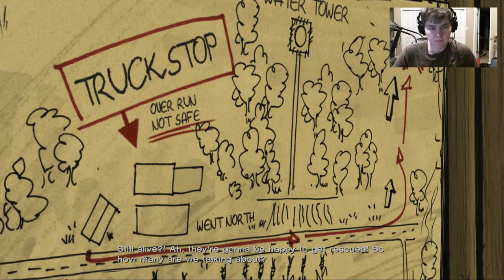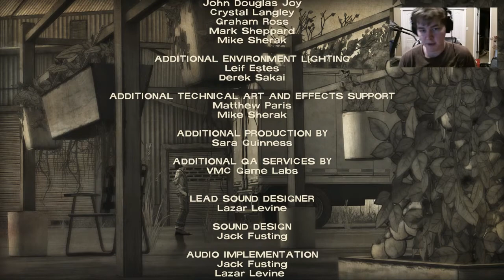Walking Dead [The Game] | 400 Days DLC w/ FACECAM | All Stories Complete Walkthrough / Playthrough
DLC time Chiiiiildren,

Centered on a truck stop on a Georgia highway, this DLC episode for Season 1 of The Walking Dead by Telltale Games tells five linked stories of survival in the wake of the zombie apocalypse. From day 1 of the undead plague to 400 days later, The Walking Dead: 400 Days offers more of the horror and human drama of Robert Kirkman and Telltale's award-winning series. Echoes of the choices you made in Season 1 will carry over into '400 Days' and the choices you make in '400 Days' will resonate into Season 2.